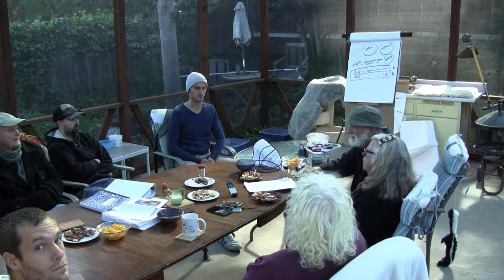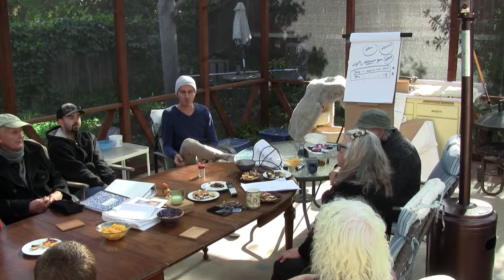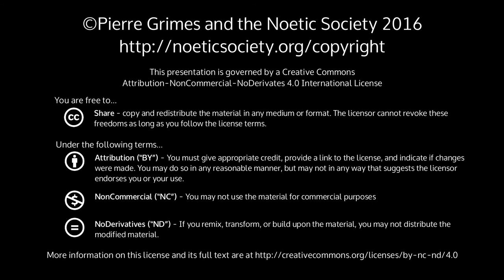2016-12-24 NSSAT - Pierre's Facebook Postings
Pierre Grimes and the Noetic Society -- 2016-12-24 NSSAT - Pierre's Facebook Postings